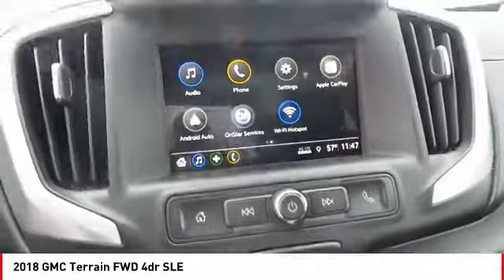2018 GMC Terrain San Angelo TX A18732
2018 GMC Terrain FWD 4dr SLE

NOTITLE